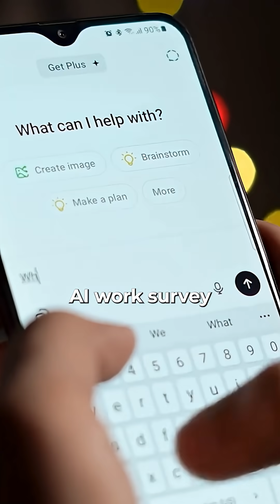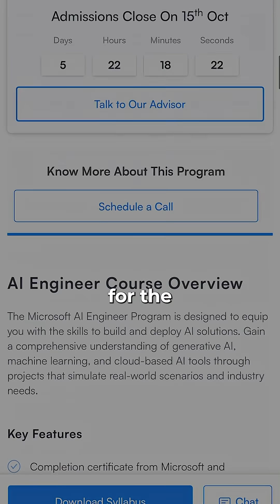AI Certification To Become Irreplaceable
🐝 Join our FREE AI Business Trailblazers Hive Community Get guidance, join challenges, get templates, in-depth tutorials and live Q&As to help you launch and scale your AI side hustle.

to take part in our 90 Day Step-step System to start or grow your business with AI.

🎯 Hire us to develop AI Agents or AI automations that grow and automate your business

ALL GOOGLE CERTIFICATIONS THAT MATTER (START FREE)